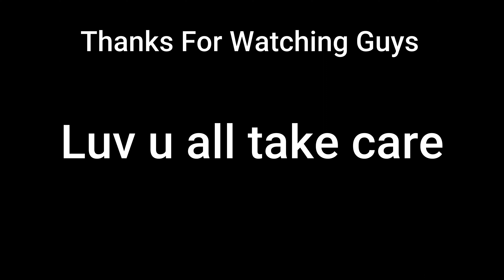Reason For Accidents🤬 DUKE 250 VS DUKE 200 Race